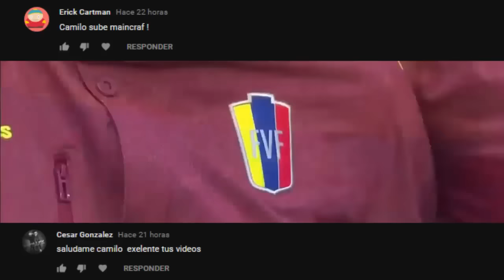GOLAZO de Soteldo en el 'Clásico' | Así quedó el duelo criollo en Colombia | Volvió Rondón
Vídeo en letras:
Yeferson Soteldo sigue dando de qué hablar de muchas formas en la U. de Chile, este fin de semana no sería la excepción, cuando su equipo se enfrentaría a la Universidad de Católica en el Clásico Universitario de Chile. El criollo sería la figura de este partido rematando 4 veces al arco y anotando un gol (El cuarto en la presente campaña para el manzanita) con el que el equipo romántico ganaría el compromiso 2 a 0 y así colocarse de terceros a 4 puntos del líder en el liga scotiabank de chile.
Reiner Castro fue titular, jugó todo el partido y un marco un gol en la derrota del Santiago Wanderers 2 a 1 ante el Cobreloa en la Primera B de Chile.
Wuilker Fariñez jugó todo el partido en el empate de Millonarios 1-1 contra club deportes tolima donde Luis "Cariaco" González disputó 76 minutos y Yohandry Orozco jugó 66 Juego correspondiente por la liga Águila colombiana. Este era un duelo crucial para las aspiraciones del equipo del arquero criollo, que se complicaron luego de este empate. El cuadro azul afrontará las últimas dos jornadas con la necesidad de ganar y depender de otros resultados que puedan favorecerle y así poder avanzar entre los ocho primeros de la liga. Por el otro lado, el Tolima es primero y no se preocupa.
Salomón Rondón entró de recambio y jugó 21 minutos en el empate 0x0 entre su Newcastle United y el Southampton en la Premier League de Inglaterra. El criollo vuelve tras casi un mes sin jugar por lesión.
Jan Hurtado fue suplente e ingresó al minuto 90 en la victoria del Gimnasia de la Plata 2 a 1 sobre Boca Juniors en la Superliga de Argentina. Corrió, tuvo el balón, le hicieron falta y estuvo cerca de hacer gol. Tan solo en 4 minutos que estuvo en cancha.
Tomás Rincón fue titular, jugó todo el partido y recibió una tarjeta amarilla en el empate a uno entre su Torino Fútbol Club y la Fiorentina en la Serie A de Italia. Su equipo ocupa la casilla número 9 después de 10 partidos disputados.
Por cierto, esto fue algo que se me olvidó comentar en el vídeo anterior. Nuestra VINOTINTO ascendió tres puestos en el ranking de la FIFA del mes de octubre, ahora igualó su mejor posición histórica en dicha clasificación, el peldaño 29 que también logró en agosto del 2014.